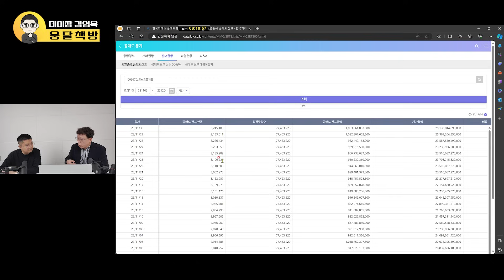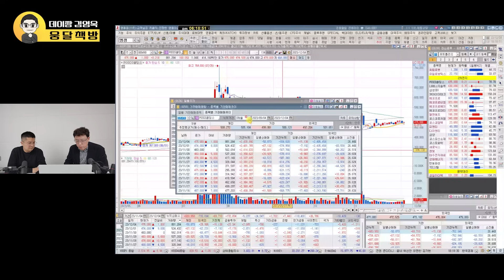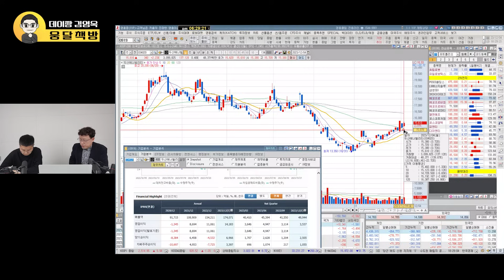외국인과 기관은 싹쓸이 하고 있어요. 이 주식 묻어두면 무조건 큰돈 법니다. 지금부터 열심히 사 모으세요 (데이짱 김영옥, 전업투자자 / 풀버전)